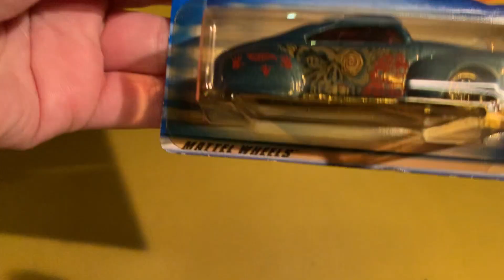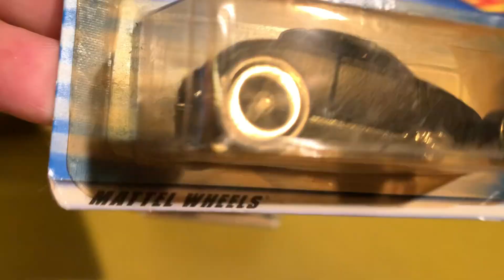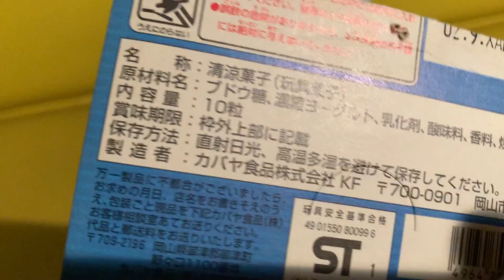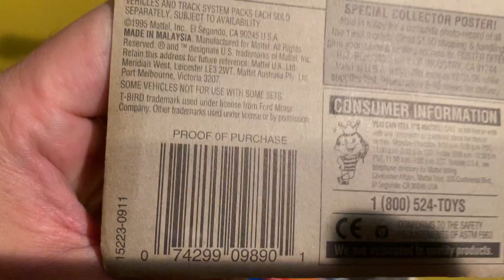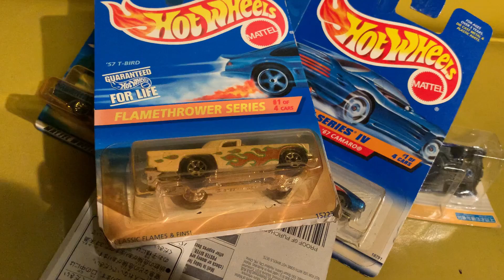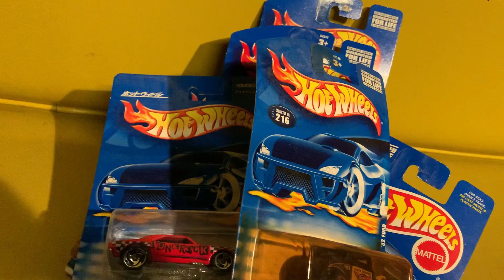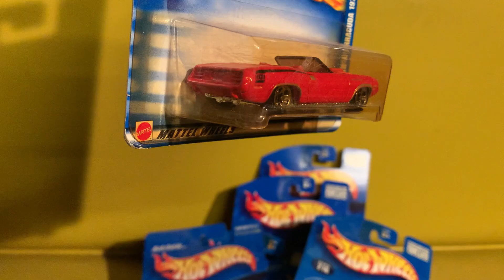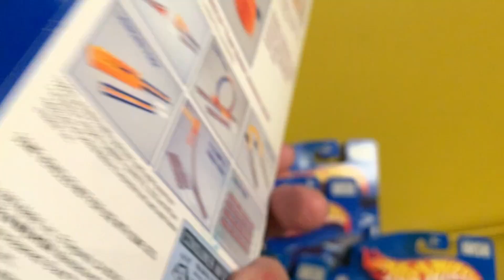［ミニカー】ホットウィール★その❻ 1995〜2000年モノでございます マジョレット紛れ込みあり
ホットウィールコレクション、その⑥でございます。関係ないやつが２台混ざり込んでますw

ミニカー関連の再生リストはコチラ！